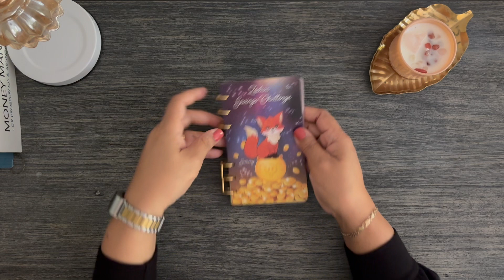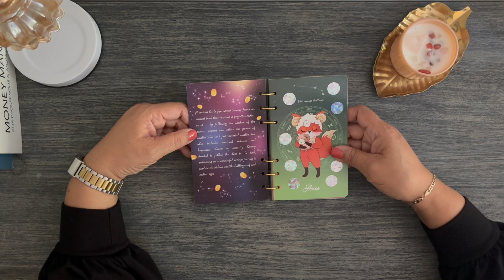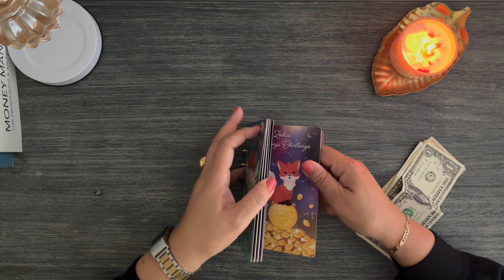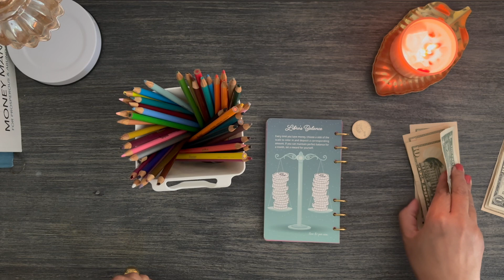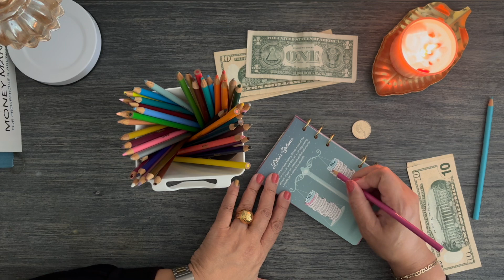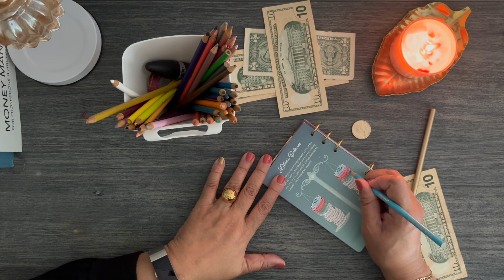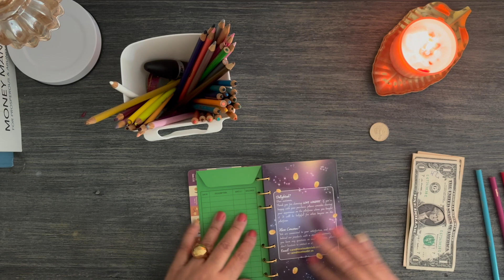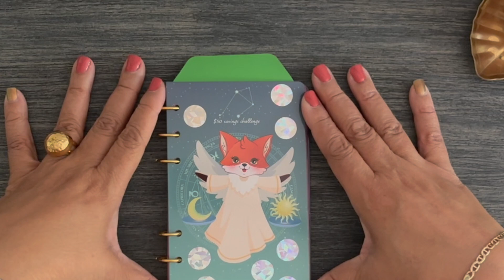Zodiac Savings Challenge🦊 Welcome to Libra Season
Welcome to Libra season, Foxy Savers! The Zodiac Savings Challenge follows Sammy the Fox on a journey through the zodiac signs to save over $1,000. Follow us as we grow our savings.

📅 Want to talk about your money story and how to become more abundant? Schedule a complimentary 15 minute discovery call with me

💵 SAVE $10,000
$10K Your Way Savings challenge to save $10,000 in one year or less. Makes great journal and stationery pages, too.

🆓 DOWNLOAD: 52-Week Savings Challenge Tracker to help you save $1378 in one year.

💵 Do you like getting cash back when you shop online? Sign up with Rakuten and get your Big Fat Check cash back.

Sign up to Robinhood, link your bank account, and receive one free stock up to $500 in value for joining. Invite your friends, and you both receive a free stock. Rinse and repeat!